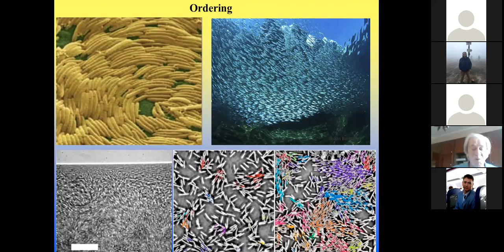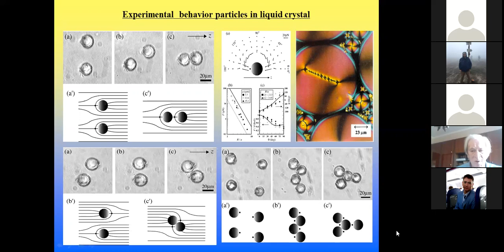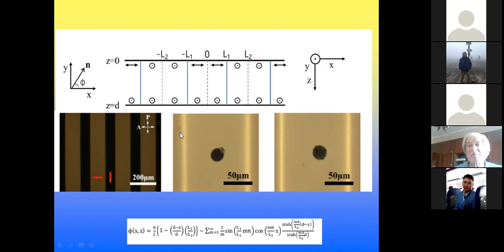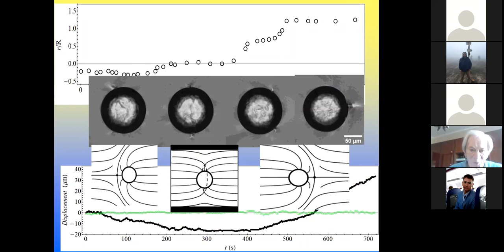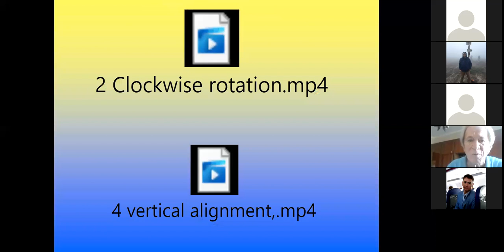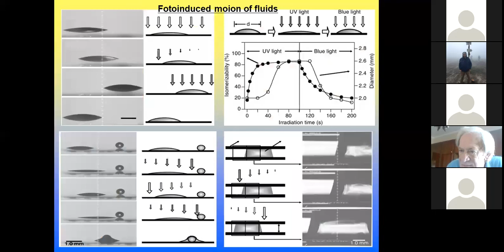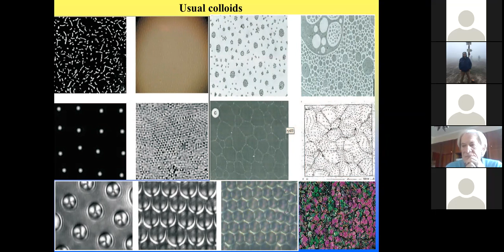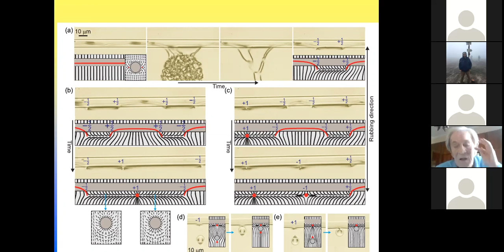Б.І. Лев "Активні колоїди"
Семінар "Проблеми теоретичної фізики"для студентів, аспірантів і наукових працівниківвідбудеться 15 вересня 2021 р. об 1100 в режимі конференції ZOOM. Б.І. Лев "Активні колоїди".